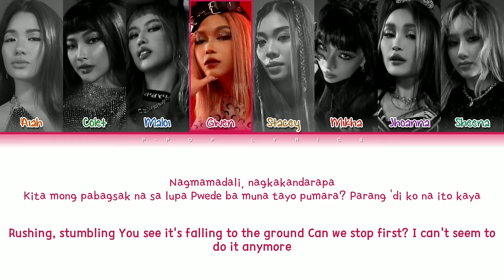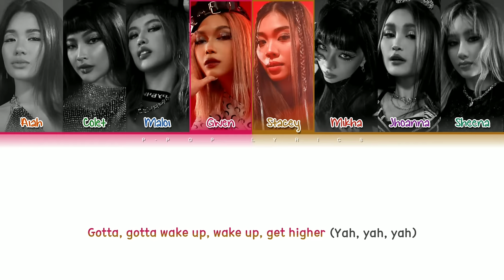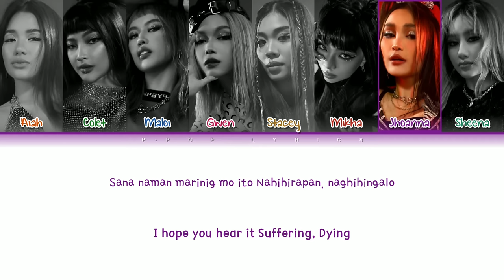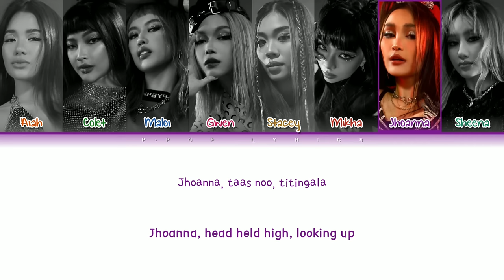(✔️ ENG✔️) Bini "STRINGS" Color Coded Lyrics English/Filipino